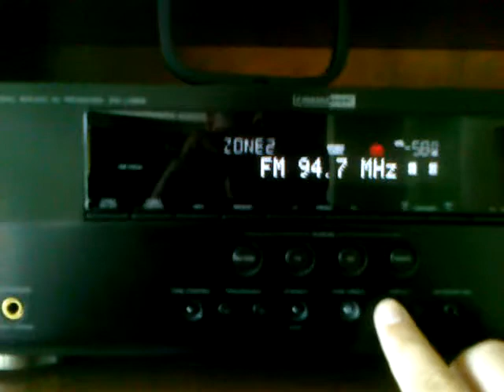Yahama Zone 2 switching 4